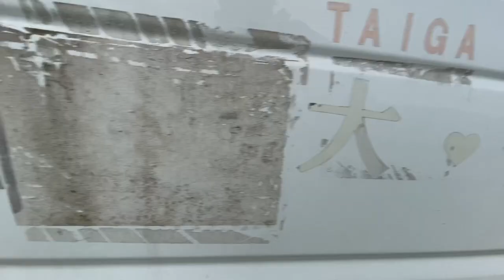大香・令香ちゃん 犬小屋トラックが💦